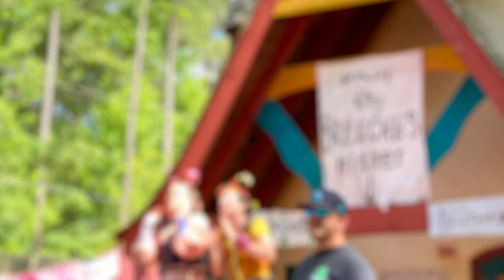Georgia Renaissance Festival 2021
Some of the sites we saw some of the shows we saw what an awesome time I suggest leave and be at the parking lot by 930 we hit no traffic at all left by five had no problem either two weekends left they’re also open Memorial Day